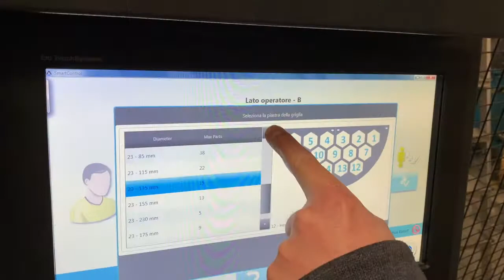CMZ-TC30Y with HALTER LoadAssistant @ Codogno S.r.l., Italy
Codogno S.r.l. has reduced man-hours on simple, repetitive processes that are now automated with the HALTER Universal Premium 35. Our CMZ-TC30Y CNC lathe can now run more unmanned hours.